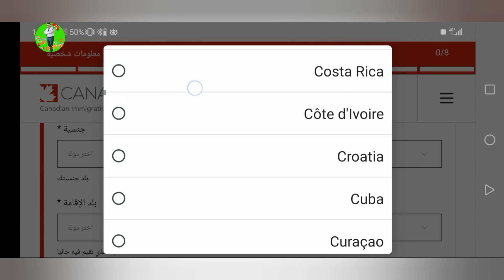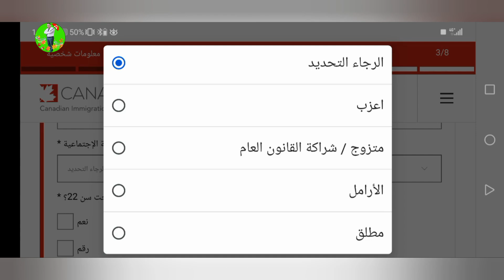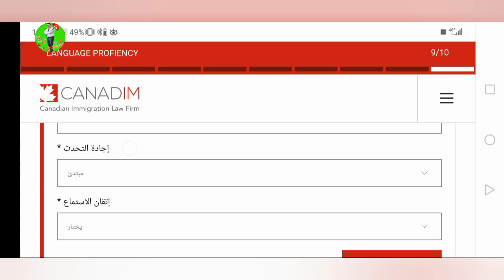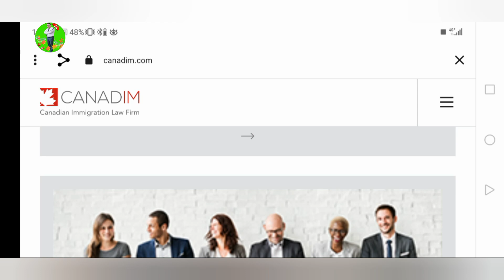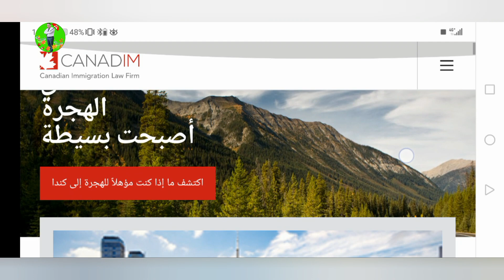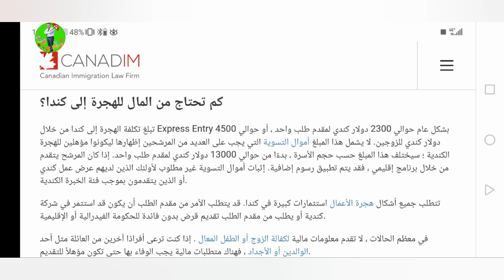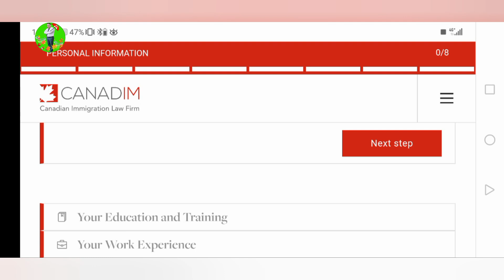حرب الهجرة و تحدي في خلاصة شاملة لبرامج في استمارة ترسلها الان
مرحبا اصدقاءي

موقع الشرح